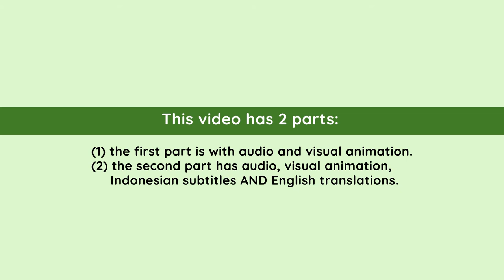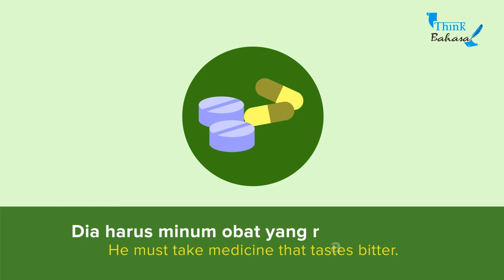Sakit Tenggorokan | Indonesian Listening Practice Video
== Recommendations ==